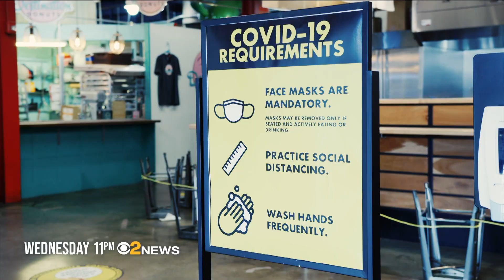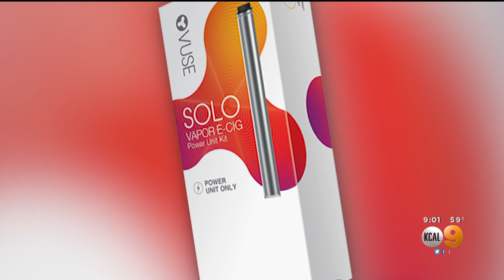KCAL DT 10122021 0857PM